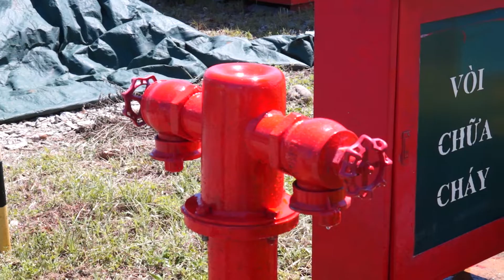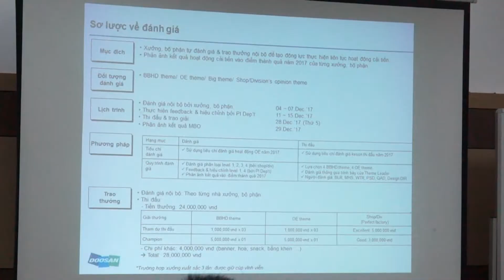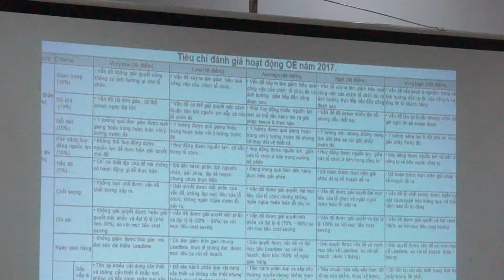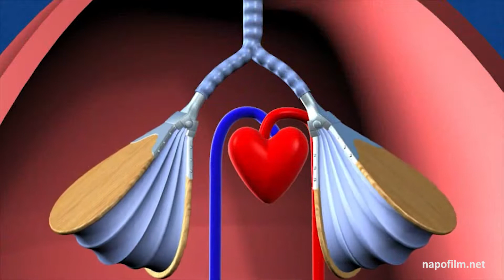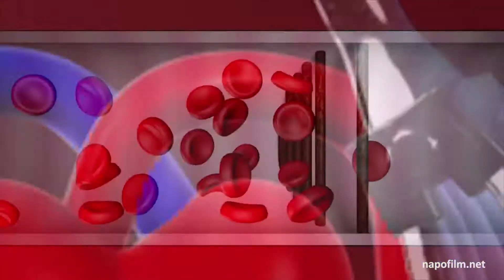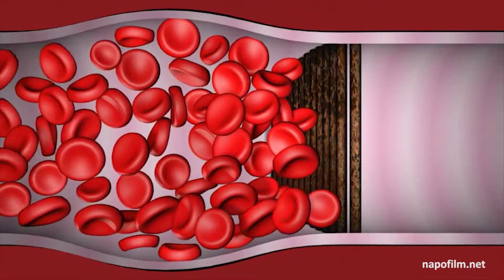Doosan Vina DVTV - V8N92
Headlines:
Segment 1 : Best Keson: New Valves for Hydrant
Segment 2 : Meeting on OE Evaluation Plan
Segment 3 : Handphone Violation Statistics